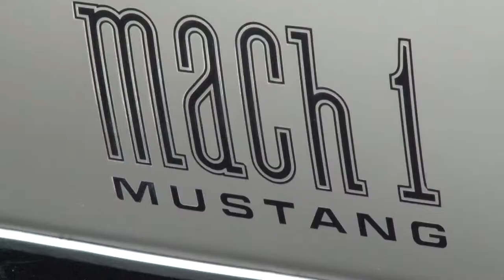Na Moral - Teaser Ted e Felipe Cidral